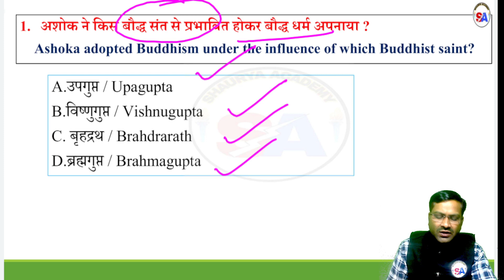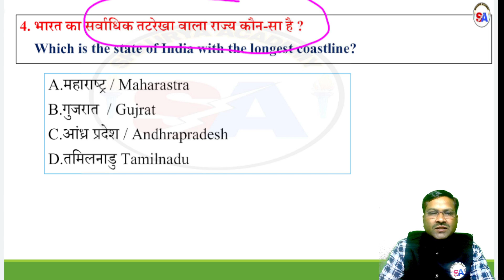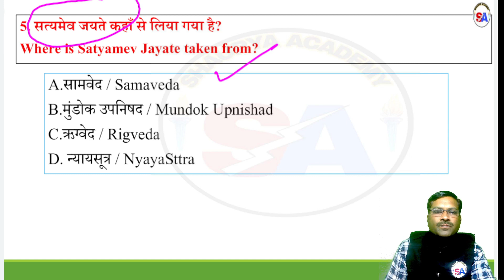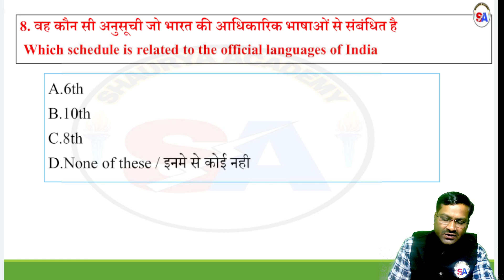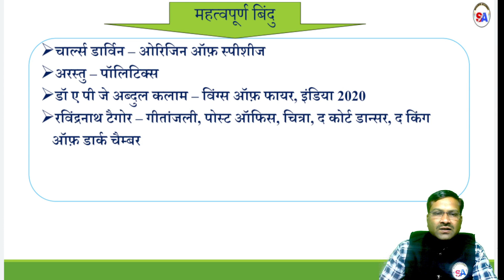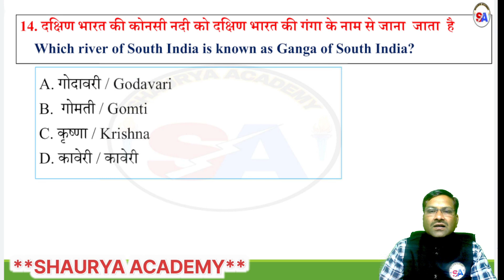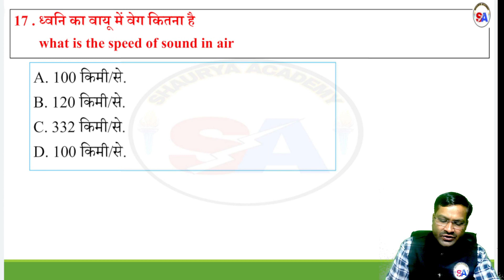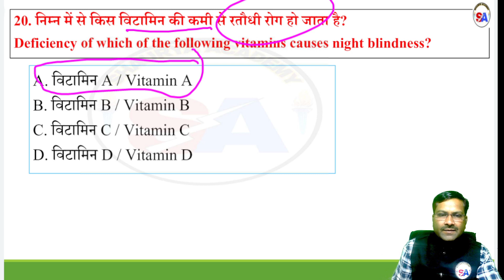ARMY AGNIVEER 2024 II GK&GS II GD &TECH II NA & CLK II SSC II POLICE II ALL GOVT EXAMS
ARMY AGNIVEER 2024 II GK&GS II GD &TECH II NA & CLK II SSC II POLICE II ALL GOVT EXAMS, shauryaacademy mpconstable quizquestions quizquestions uryaacademy